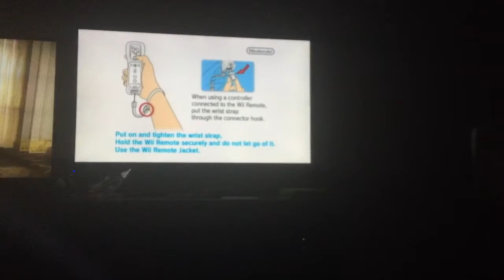INSANE KIRBY'S ADVENTURE GLITCH!!! (Crashing the game permanently!!!)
Please excuse the fact that my brother wouldn't be quite at all...I actually had to rerecord some parts many times and cut as much of him talking out of the video as I could...that being said...never do this glitch...